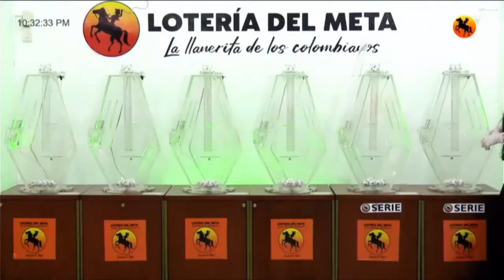Resultado LOTERÍA DEL META Miércoles 06 de octubre de 2021